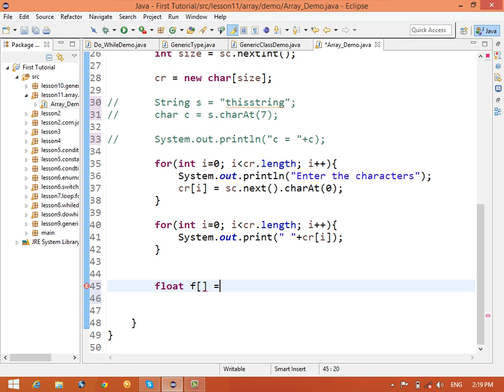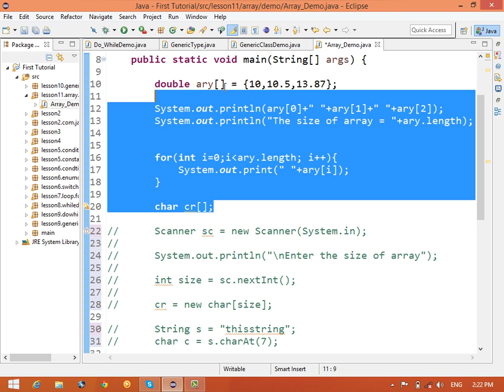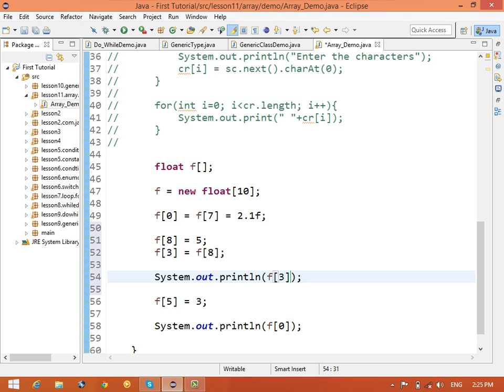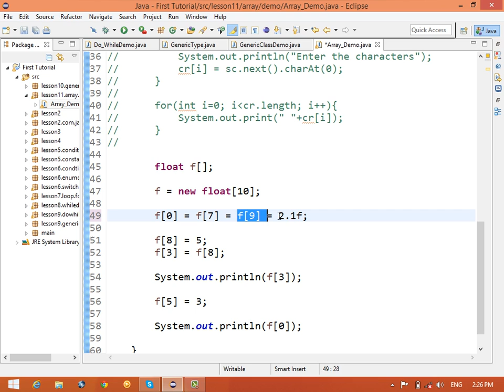array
two dimension three dimension arrays in java